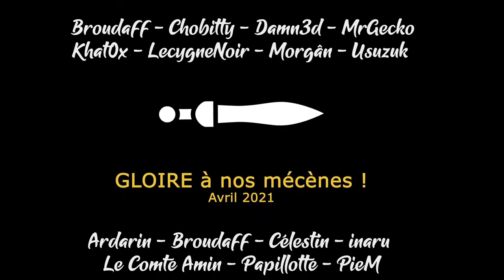[FR][Damn3d - Usuzuk] - Crusader Kings III - Ep19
- Ardarin
- Broudaff
- Célestin
- Inaru
- Le Comte Amin
- Mallevin
- Papillote
- PieM